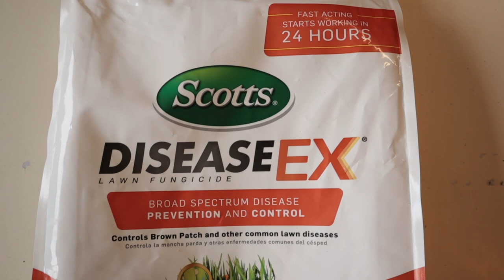Fungus, Mushrooms, Seed Heads! Spring to Summer Transition SUCKS!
Between the fungus, mushrooms, seed heads and rain the spring to summer transition SUCKS! In this video I go over what I do to combat fungus in the lawn using Disease Ex and BioAdvanced Fungus Control for lawns, what can be done about mushrooms as well as the effects of seed heads.

🔥Products I use can be purchased at YardMastery.com or DoMyOwn.com :
SprayMate Tornado 4-Gallon Lithium-Ion Battery Powered Backpack Sprayer
Sun Joe AJ801E 13 in. 12 Amp Electric Scarifier + Lawn Dethatcher
Ortho Dial N Spray Hose End Sprayer
Echo RB-60 Heavy-Duty Spreader with 60 lb. Hopper Capacity

Pacific Northwest Lawns makes a commission off purchases made through the links contained within. As with any product or service, if you purchase and use any product you assume responsibility, regardless of any information or recommendations given.